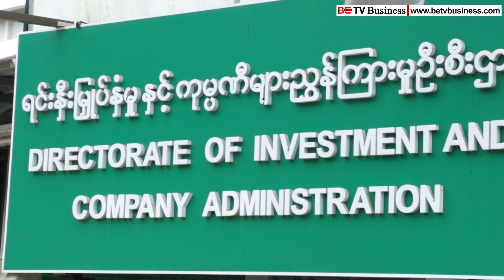COVID-19 ရောဂါ ဂယက်ကြောင့် ရင်းနှီးမြှပ်နှံမှုအဆိုပြုလွှာတွေကို ပြန်လည် ရုတ်သိမ်းသွားတာမျိုးမရှိ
ကိုဗစ်-၁၉ ကပ်ရောဂါဖြစ်ပွားမှုဂယက်ကြောင့် ရင်းနှီးမြှပ်နှံမှုအဆိုပြုလွှာတွေကို ပြန်လည် ရုတ်သိမ်းသွားတာမျိုးမရှိ

ကမ္ဘာ့ကပ်ရောဂါအဖြစ်သတ်မှတ်ထားတဲ့ကိုဗစ်-၁၉ ရောဂါ နိုင်ငံအများစုမှာဖြစ်ပွားနေတဲ့ဂယက်ကြောင့် မြန်မာနိုင်ငံအတွင်းမှာ လာရောက်ရင်းနှီးမြှုပ်နှံဖို့ တင်ပြထားတဲ့ နိုင်ငံခြားရင်းနှီးမြှုပ်နှံမှုလုပ်ငန်းတွေအနေနဲ့ အဆိုပြုလွှာတွေကို ပြန်လည်ရုတ်သိမ်းသွားတာမျိုးမရှိဘူးလို့ ရင်းနှီးမြှုပ်နှံမှုနှင့် ကုမ္ပဏီများညွှန်ကြားမှုဦးစီးဌာနရဲ့ ညွှန်ကြားရေးမှူးချုပ် ဦးသန့်စင်လွင်က ပြောပါတယ်။
ဒါ့အပြင် ပြည်ပနိုင်ငံအချို့မှာ ကိုဗစ်-၁၉ ရောဂါစတင်ဖြစ်ပွားတဲ့ ၂၀၂၀-ပြည့်နှစ်၊ ဇန်နဝါရီလမှ စတင်ပြီး ဧပြီလအထိ ပြည်တွင်းမှာ ရင်းနှီးမြှုပ်နှံမှုတွေ ပြုလုပ်ဖို့ ဝင်ရောက်လာမှုအချို့တော့ ရှိနေပါတယ်။ နောက်ထပ်လည်း ပြည်ထောင်စုအစိုးရအဖွဲ့က ရင်းနှီးမြှုပ်နှံမှုပမာဏကြီးမားတဲ့ လုပ်ငန်း(၅)ခုကိုလည်း တိုက်ရိုက်ခွင့်ပြုပေးဖို့ စိစစ်မှုတွေ လုပ်နေတယ်လို့ သိရပါတယ်။